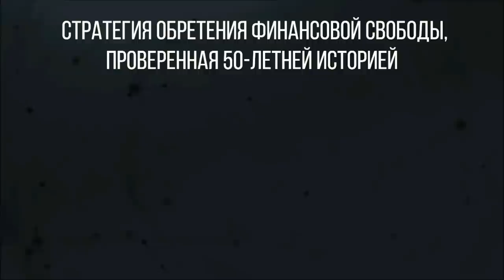Первый прыжок🔥Пополнение❤️ Имплант😱 Деньги💵 Влог SilenaSway_Силена Вселенная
Первый прыжок, бесплатный вебинар финансы, гуляем по набережной, цена на имплант